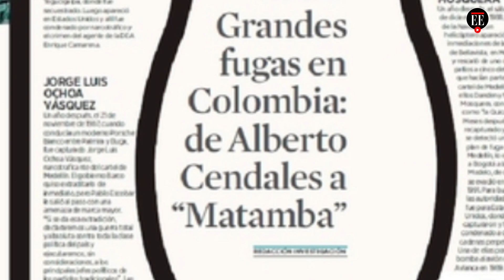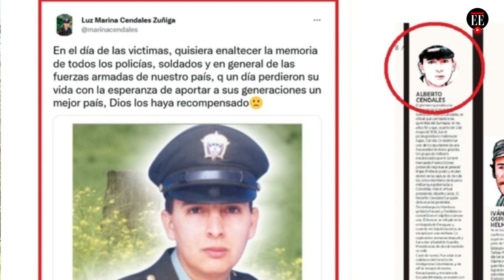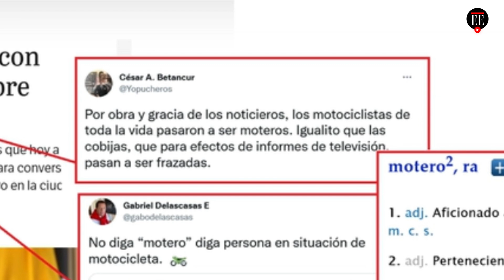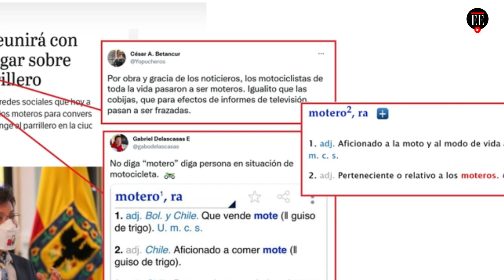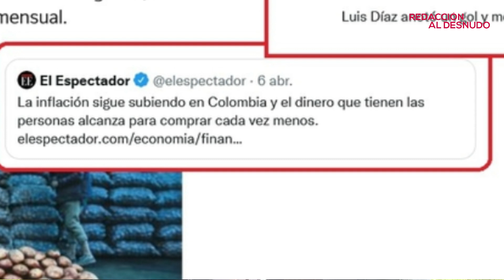Ofrecemos excusas a la familia del subintendente Carlos Alberto Cendales | El Espectador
Esta semana decidimos hacer una investigación sobre las fugas más famosas en Colombia pero un homónimo nos hizo confundir al general Cendales, conocido por haber sido participe del intento golpista para regresar al poder a Rojas Pinilla, con el subintendente de la Policía Carlos Alberto Cendales, quien murió intentando defender a los 11 diputados del Valle en el 2002. El hecho de que fueran homónimos no excusa nuestro descuido.